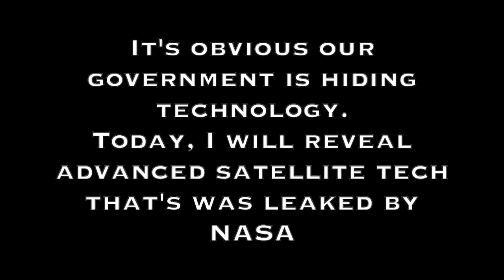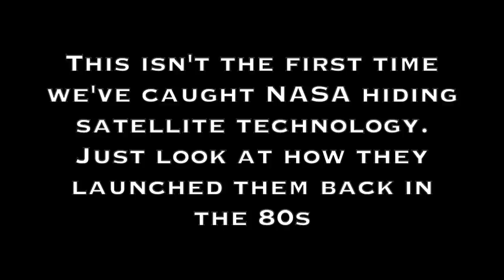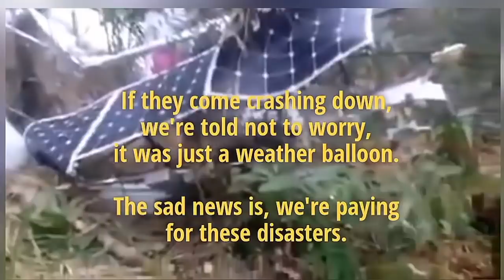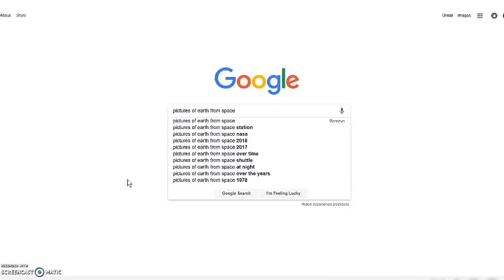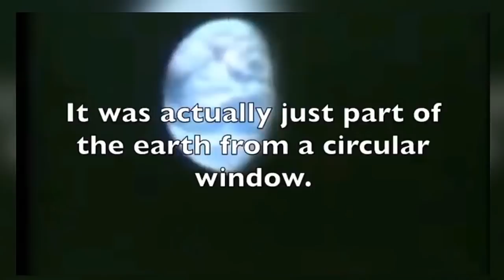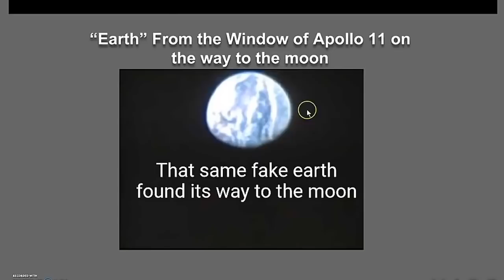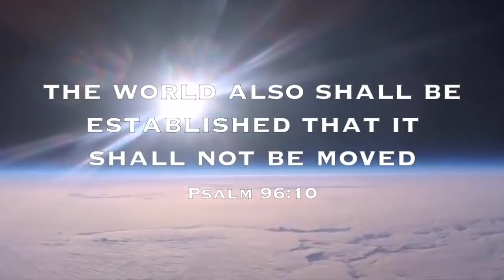NASA LEAKS SECRET SATELLITE TECHNOLOGY DURING LIVE FEED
Sometimes when going live, you film things that the general public isn't supposed to see. This was one of those times. Original video here: